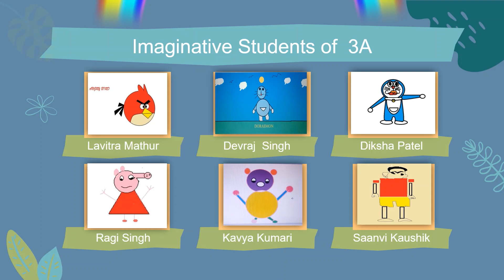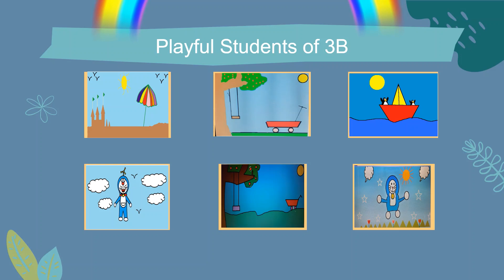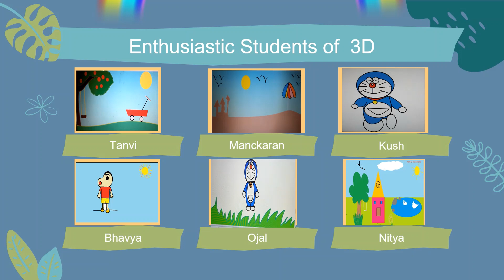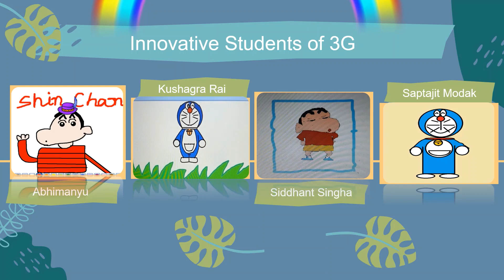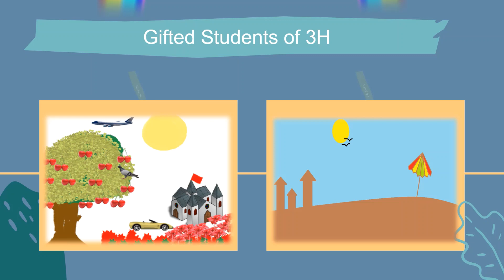Class 3 Ms Paint Activity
Amazing work by class 3 students of VBPS, Noida. Enjoy watching.